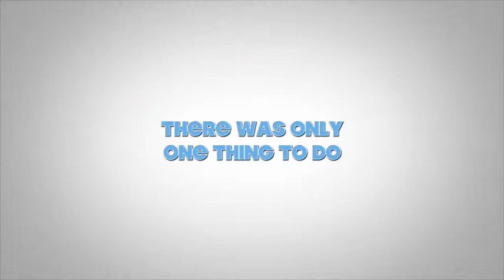Diving Saipan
We went on a Sunday dive trip with Sid and it was amazing.